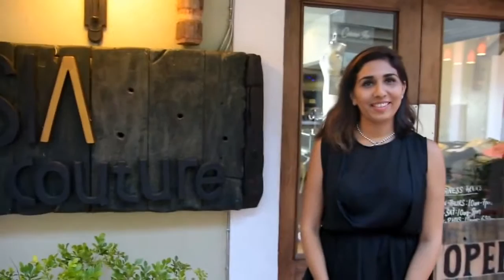2017 Fashion Trends with SIA Couture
2017 Fashion Trends with SIA Couture.